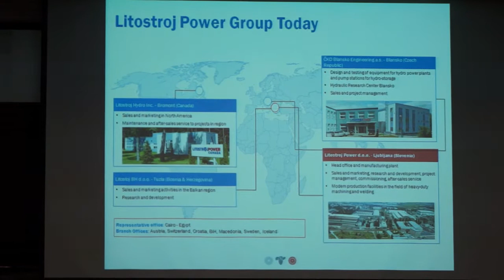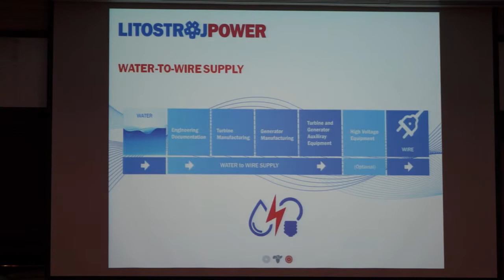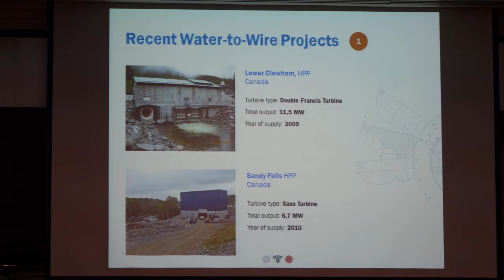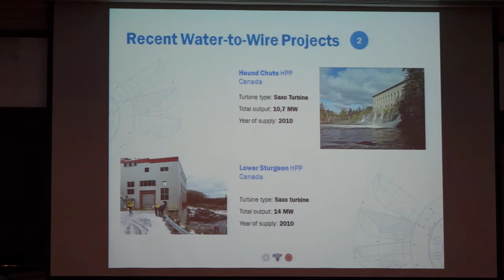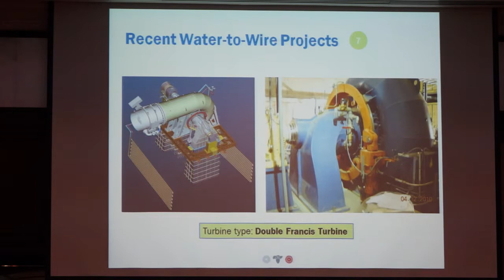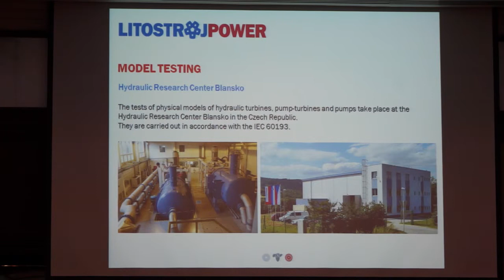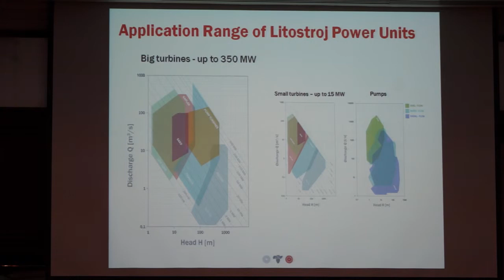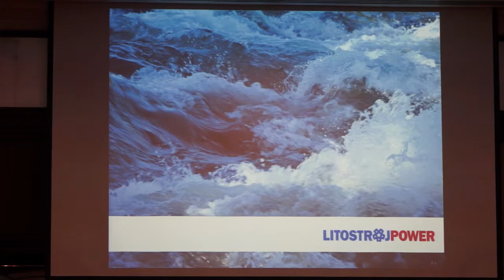EnerTech Balkans 2015, Litostroj Power.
Mr Sašo Vučkovič, M Sc , Area Sales Manager, Litostroj Power.